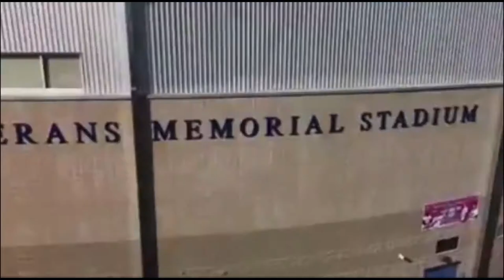Turner Hill ‘22 CWS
Turner Hill ‘22 CWS highlights